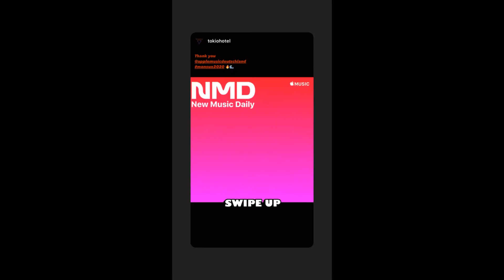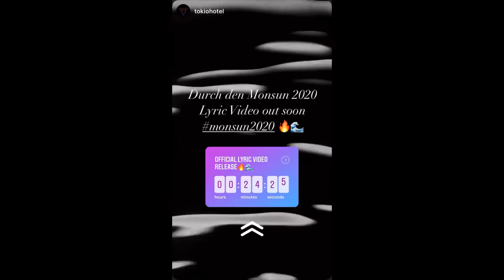02 10 2020 - Gustav Schäfer Instagram Stories I - X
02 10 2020 - Gustav Schäfer Instagram Stories I - X